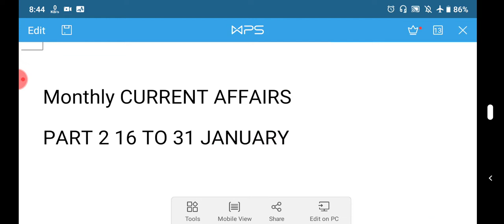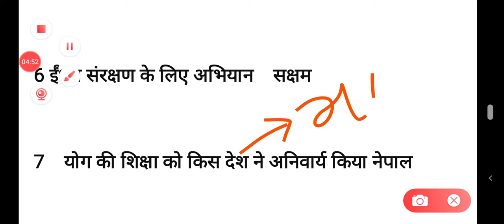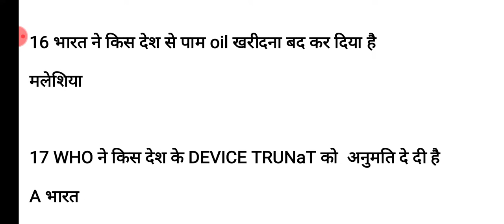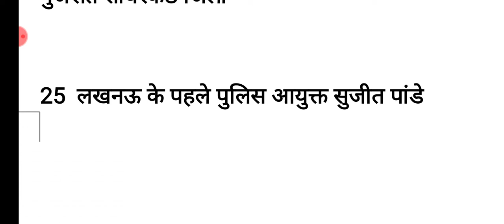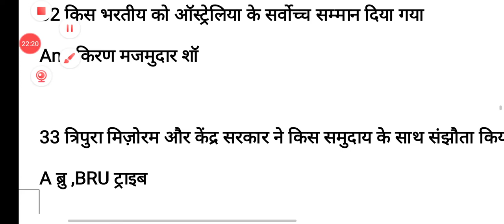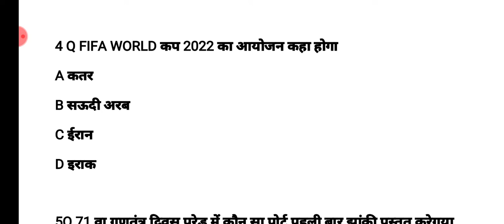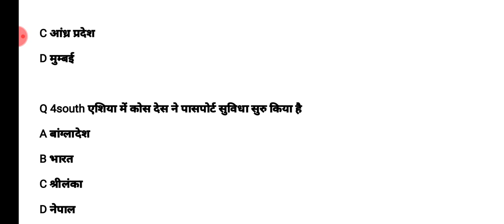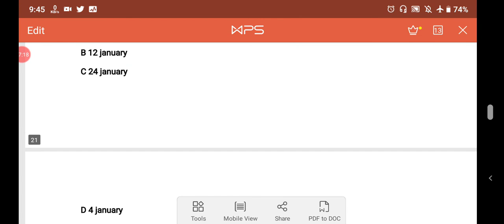MONTHLY CURRENT AFFAIRS PART 2 16 TO 31 JANUARY FOR BHU ENTRANCE